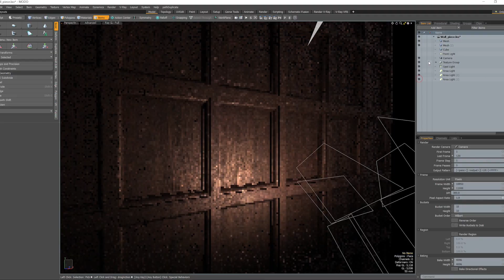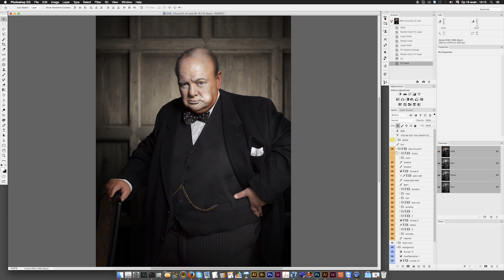Snickers. You're not you: British Edition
Not all is quiet in the United Kingdom.
The Prime Minister and, most importantly, the Queen suddenly changed their favorite habits. The sharp eyed will notice the change while Snickers will save our heroes from hunger.

BBDO Ukraine
Executive Creative Director – Anze Jereb
Creative Director – Denis Keleberdenko
Senior account manager – Anna Mantrova
Art Director – Pasha Melnyk-Krisachenko
Copywriter – Serhiy Malyk
Copywriter – Dima Kishka
Head of design studio – Maria Teterina
Designer – Vadim Kulinchenko
Designer – Denys Kryvosheia
3D designer – Dmytro Shyshkin
Producer – Nikita Kukoba
Traffic manager – Olga Kiseleva

Photographer – Juli Gladirenko
Make-up artist – Oksana Gritsenko
Costume designer – Kristina Korabelnikova